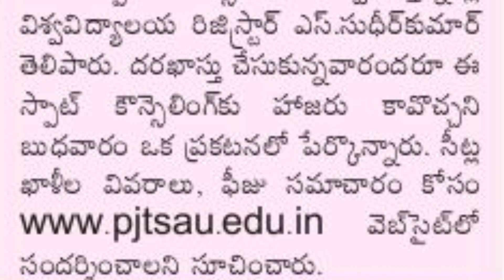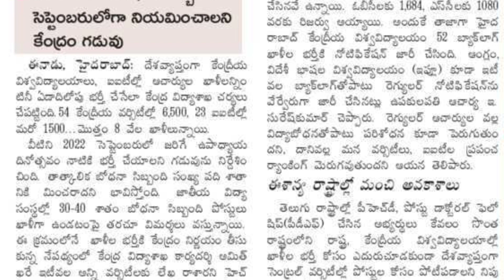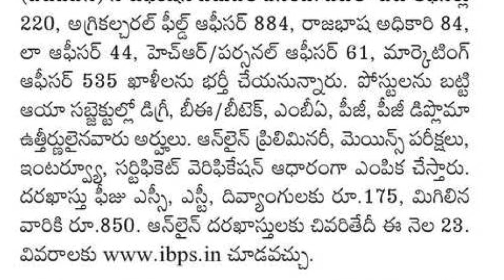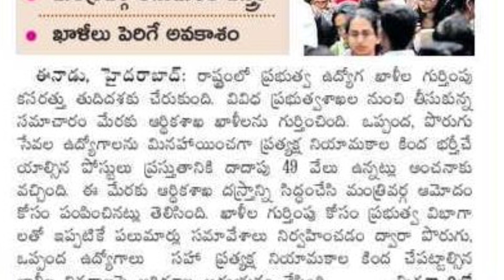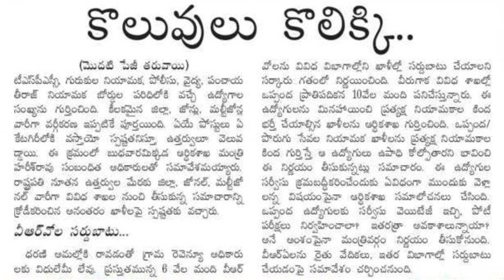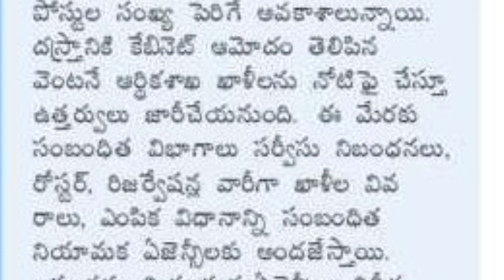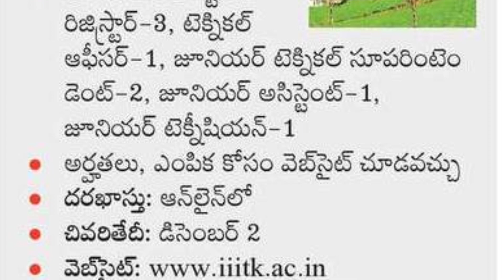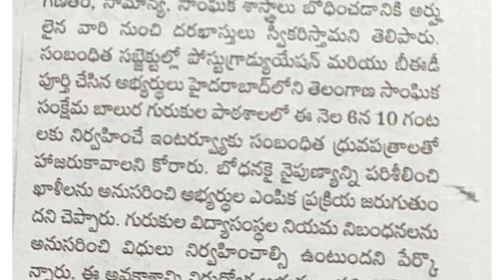49వేల పోస్టులకు ఒకేసారి నోటిఫికేషన్/గురుకుల సొసైటీల్లో టీచింగ్ పోస్టులు/మీ గ్రామంలోనే ప్రభుత్వ ఉద్యో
గురుకుల సొసైటీల్లో కాంట్రాక్ట్  ఉపాధ్యాయుల కొనసాగింపు/జిల్లా వైద్య ఆరోగ్యశాఖ నుంచి 16 రకాల పోస్టులు

కేవలం 7th ఇంటర్ తో కోర్టు లో 2 సంవత్సరాల కొరకు ఉద్యోగాలు/డిగ్రీ చేసినవారికి   మంచి అవకాశం/ ECIL

గెస్ట్ ఫ్యాకల్టీ పోస్టులు విడుదల ప్రతి జిల్లాలో పోస్టులు,పూర్తి సమాచారం

10th అర్హతతో ఉద్యోగాల, AP మరియు TS అభ్యర్థులు అప్లై చేసుకోవచ్చు/rrc north central railway

పల్లె ధవాఖానాల్లో 1677 పోస్టులకు నోటిఫికేషన్/రామగుండం పెట్రో కెమికల్స్ లో ఉద్యోగాలు

4 జిల్లాల నుంచి అంగన్వాడీ నోటిఫికేషన్స్/గురుకులంలో టీచింగ్ పోస్టులు/లాబ్ అసిస్టెంట్,MTS పోస్టులు

177 క్లర్క్ పోస్టులకు నోటిఫికేషన్/339 విద్య వాలంటీర్లకు ప్రభుత్వం/nhm recruitment 2021 telangana

ctet notification 2021 in Telugu/ctet notification 2021 latest news in Telugu/tet latest news today

BSc nursing entrance exam 2021 Telugu/paramedical courses after 12th/BSc nursing admission 2021-22

Dear Friends, A Telegram group has been created from the channel Andari Badi. TET, TRT, DSC, NET, SET, JOB NOTIFICATIONS, EVERY DAY EDUCATIONAL NEWS will be provided and discussed in this group. Interested people can join the group through the above link.TET/TRT/DSC,NET/SET మరియు జాబ్ updates షేర్ చేస్తాము.మీరు join అవ్వాలి  అనుకుంటే తప్పకుండా పై  లింక్ ద్వారా జాయిన్ అవండి.

Thankyou 🙏